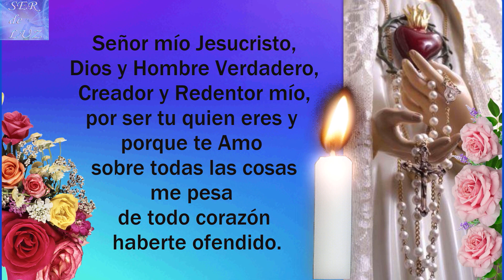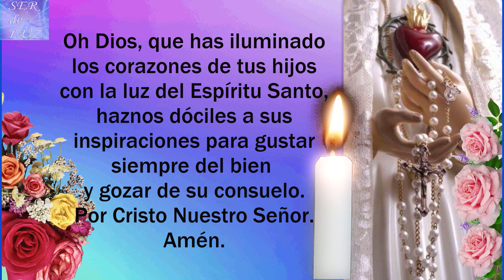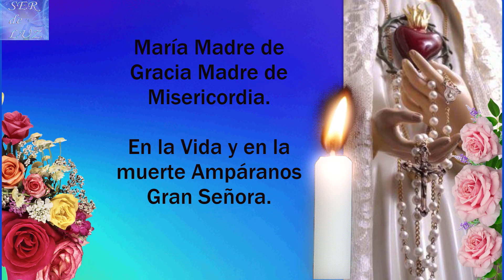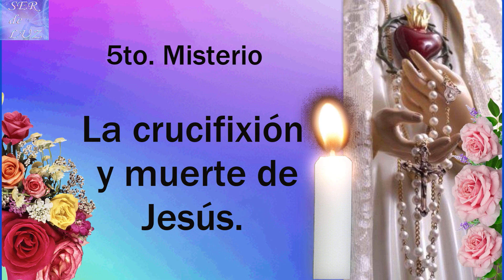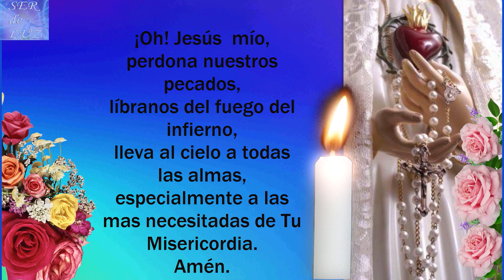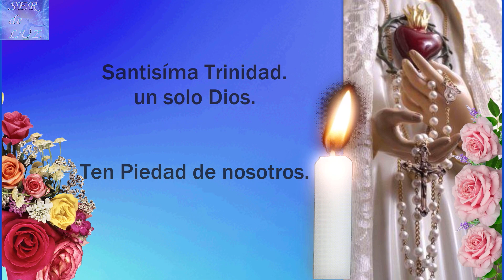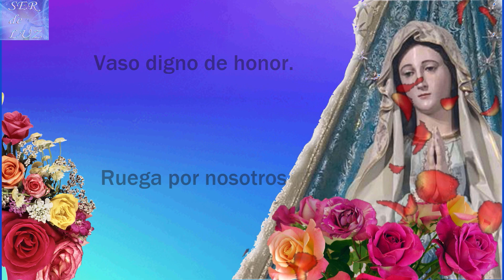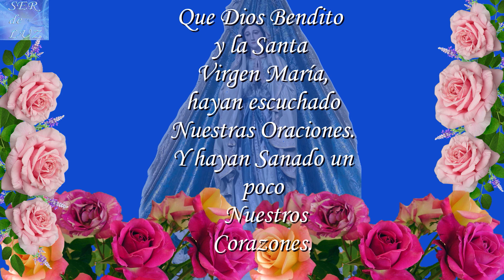SANTO ROSARIO DE HOY MARTES 27 DE DICIEMBRE DE 2022💝 MISTERIOS DOLOROSOS🌹💖🌹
SANTO ROSARIO DE HOY MARTES 27 DE DICIEMBRE DE 2022💝 MISTERIOS DOLOROSOS🌹💖🌹 Virgen  María Reina de La Paz🌹 Gospa 💖

Misterios Luminosos
# Rosario Gloriosos
Rosario Gozosos
Misterios Gozosos
Santo Rosario Dolorosos
Misterios Dolorosos